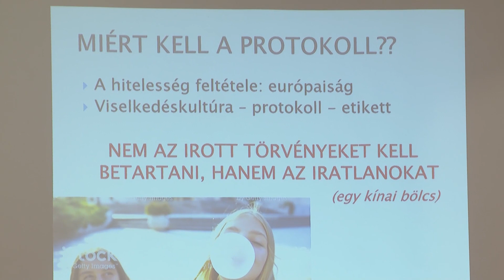„A hiteles tanító ember”